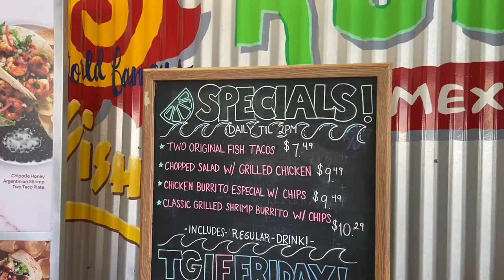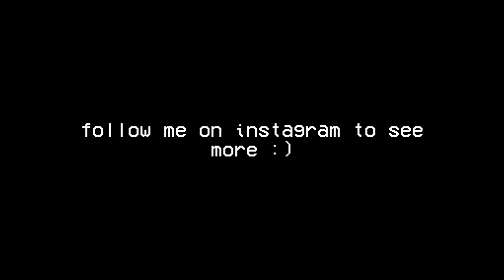Spend the day with me: creating high-end self portraits at home! (vlog) | Yellow Jade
I've realized that my self confidence hasn't been at its best as of late. So I decided to create some self portraits at home and have you guys take a lil look into my process. Y'all are some real ones!